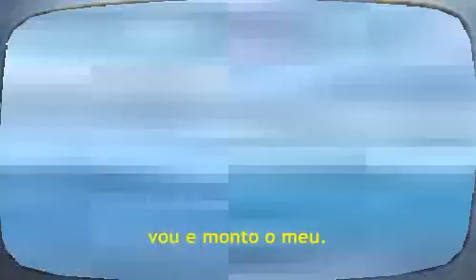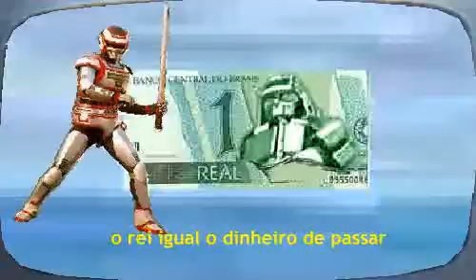Daileon (Jaspion) Legendado PT-BR